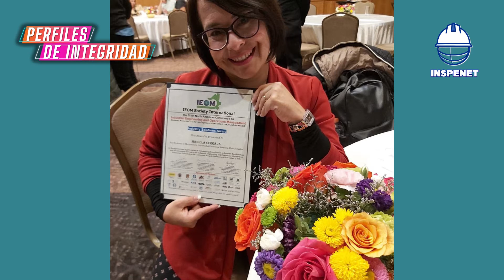Mariela Cerrada: "Me veo como una docente que intenta despertar la curiosidad en mis estudiantes"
"Me veo como una docente que intenta despertar la curiosidad en mis estudiantes", así se percibe la ingeniero Maribel Cerrada cuando Ely Ramírez, moderador de Perfiles de Integridad, le preguntó al respecto.

Mariela Cerrada es Ingeniero de Sistemas, con maestría en Ingeniería de Control y doctorado en Sistema Automáticos. Fue profesora de la Universidad de Los Andes, Venezuela, donde alcanzó la máxima categoría de profesora titular.

Cerrada cuenta con una amplia experiencia en docencia y capacitación, dirección de trabajos de investigación, participación en proyectos de investigación y asesoría industrial en equipos multidisciplinarios, dictado de cursos, talleres y conferencias en diferentes universidades, y publicación de artículos académicos reconocidos.

Si quieres seguir disfrutando de más contenidos similares, ingresa a